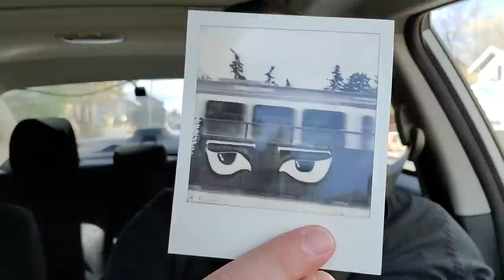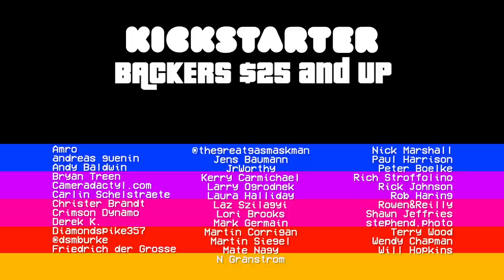Polaroid SX-70 B&W | A FortKnight Day 06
Address
Azriel Knight